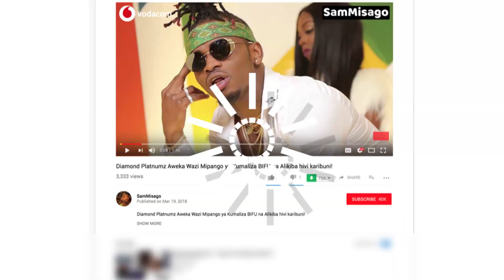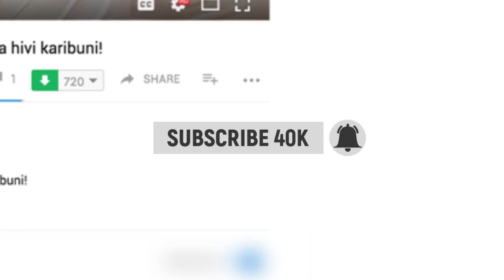Sophia Amani wa EFM, Amekuja Na Haya Kwa Vijana Wa Kiislam Katika Kuukaribisha Mwezi wa Ramadhan